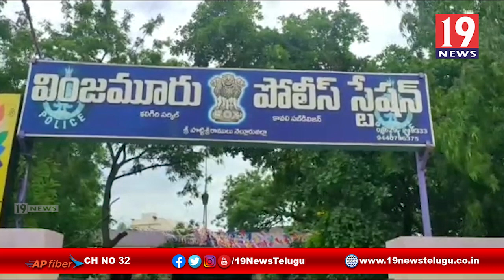వినాయకచవితి ఉత్సవాలు పబ్లిక్ స్థలాల్లో చేయరాదు ఎస్ ఐ బాజిరెడ్డి నెల్లూరు జిల్లా